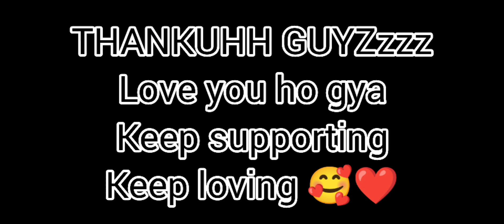ALL POKER MP40 RETURN CONFIRM || GRANDMASTER PUSHING PROBLEM SOLVED ||MAGIC CUBE STORE UPDATE 2022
Hi Gamers,  AHSAN KHAN ! Here you will see me playing  Mobile Games having some fun.

Device
Huawei Y7 prime 2019
Ram 3/32
I Playing Free Fire With You On MY CHANELL

NEW BONUS TOPUP EVENT FREE FIRE || NXT TOPUP EVENT FREE FIRE || FREE FIRE NEW EVENT TODAYNEXT TOPUP EVENT FREE FIRE || NEW TOPUP EVENT FREE FIRE || NEW TOPUP EVENT FF

Channel link her

New evo m1887 faded wheel event free fire || new evolution m1887 free fire| freefire today new event

free fire new events, free fire latest event, tonight update, today new event, aaj raat 12 baje kya aayega, aj rat 12 tar por ki asbe, free magic cube event, free diamond event, new m1887 gun skin event, free poker mp40 skin event, free emote event in free fire, attack on Titan event full details, new upgradeable skin free fire, new m1887 evolution skin free fire, garena free fire live, NEXT NEW EVO M1887 GUN SKIN IN FREE FIRE | FREE FIRE 2021

1.Garena Free Fire Indonesia Live
2.Garena Free Fire Brazil Live
3.Garena Free Fire Brasil Live
4.Garena Free Fire India Live
5.Garena Free Fire Singapore Live
6.Garena Free Fire Thailand Live
7 Garena free fire pakistan live

📝 Note: Es Gameplay me Noob or Pro Do no Ko mara gaya he agar aapko noob se dikkat he to aap video leave karke ja sakte he, ae video entertainment ke liye banaya gaya he es me ham apni proness or noobness nhi dikha rahe he or ae sab mene hindi me likha he taki aap samaj sake or ha es gameplay ko emulator me khela gaya he

YNMNPUHQ1W